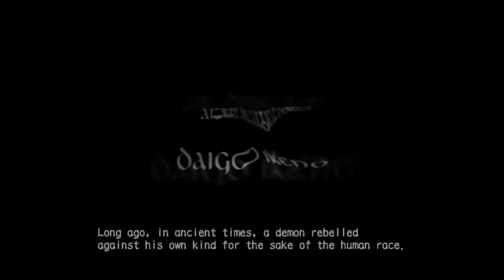Devil May Cry 3 part 1 - Laser Whales Unlimited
What could possibly be behind the door? The world may never know.